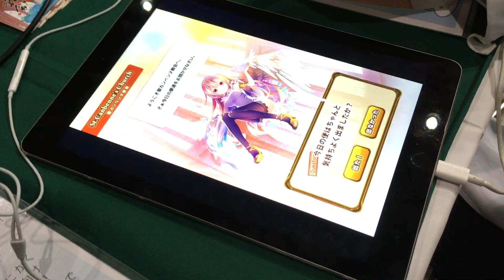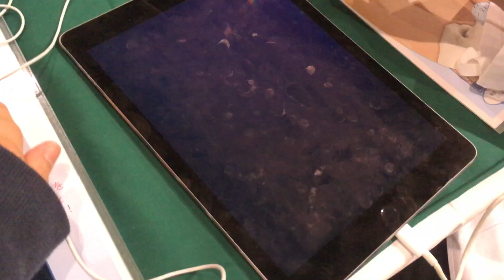《便便收藏》2018 鬪會議 排便紀錄篇 - 巴哈姆特 GNN